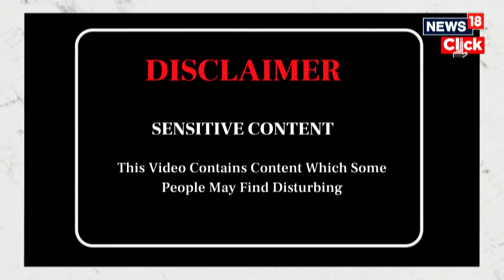Israel Vs Hamas | Israel Bombards Northern Gaza Wiping Out Hamas Commanders | N18G | News18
Hunger warnings emerge again in northern Gaza as residents said they hadn't received aid since the beginning of the month

Palestinians in northern Gaza described heavy Israeli bombardment Saturday in the hours after airstrikes killed at least 22 people, as Israel warned people there and in southern Lebanon to get out of the way of offensives against the Hamas and Hezbollah militant groups.